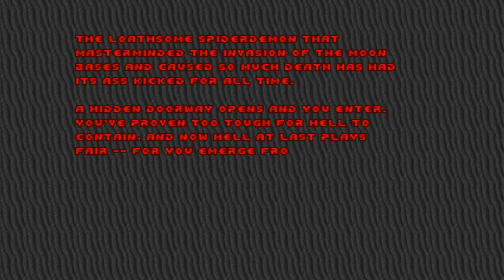Doom [Part 6 - The True Mastermind] | All Secrets Run | TheStrawhatNO! Let's Plays